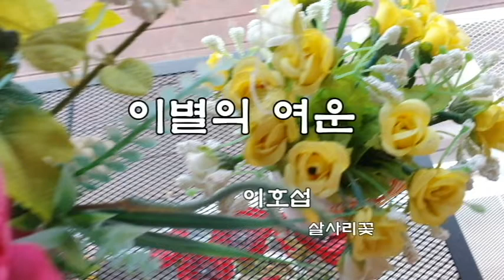이호섭 💖이별의 여운💖(가사)